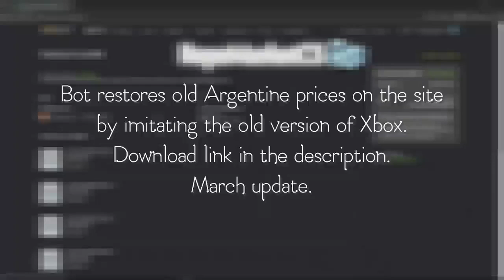🔴🔴🔴 ARGENTINA METHOD V-BUCKS FORTNITE 🔴🔴🔴 PATCH AND UPDATES 🔴🔴🔴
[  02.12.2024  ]